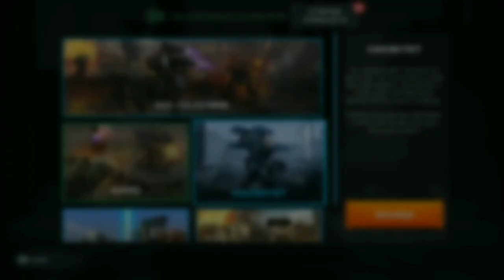Ceza Yemeden Lig Düşme Nasıl yapılır.? | War Robots Türkçe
Discord Sunucumuz Açılmıştır.
Aşagıdaki linke tıklayarak sunucuya katılabilirsiniz.

Ve Diger Popüler videolarımdan bazıları.!

''iyi robot yoktur.! iyi oyuncu vardır''

Merhaba, ben Ferhat Şahin yaklaşık 4 yıldır War Robots oyununu oynuyorum ve kanalımda tecrübelerimi diger oyunculara aktarıyorum.